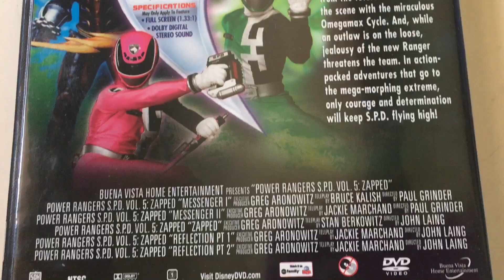Power Rangers * S.P.D. * Zapped * Volume 5 * DVD Movie Collection